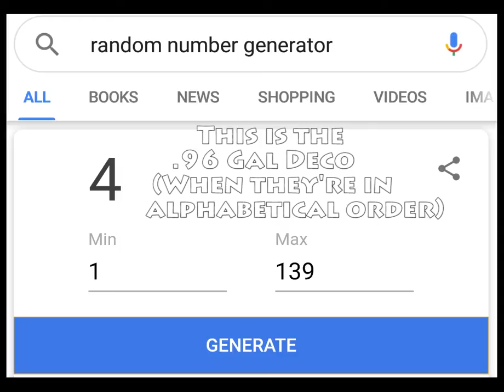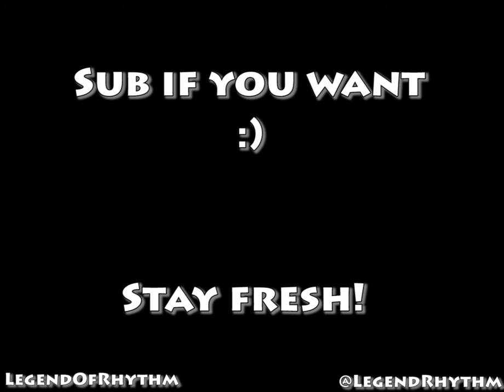Splatoon 2 Compilation Compilation [1-5]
What's one of my compilations without a :D in it?
I thought I'd edit together all 5 of my compilations so that people could watch all of them if they wanted to! (3 I uploaded somewhere other than YouTube)
Hope you enjoy my lackluster editing skills lol

In-between music: Athletic Theme - Yoshi's Island